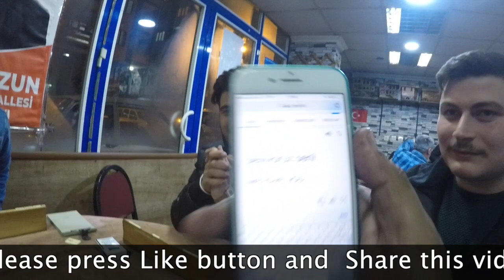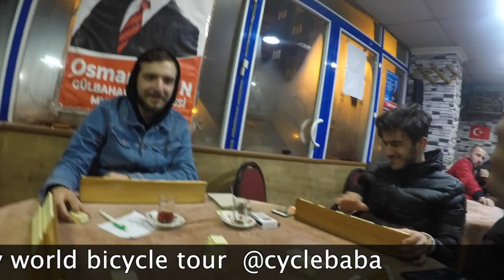I Love Turkish Hospitality || Ep 132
My third day in Turkey  and how Turkey People Help me when my bicycle was breakdown
 it was amazing experience   ,  Amazing Experience  of Turkish Hospitality

 Traveling in Turkey  : Experiences, & Travel Tips  vlog 4

Bhai Logo, This is Dr. Raj ( Cycle Baba World Traveller ) I Explore world and share my experience through vlogs with the Theme "WHEELS FOR GREEN" on my Bicycle to Spread Awareness about Environment. Till Now I have covered 38000 km and 26 Countries.
Leave Your Valuable COMMENT.

Baba Playlist is .

Garmin GPS